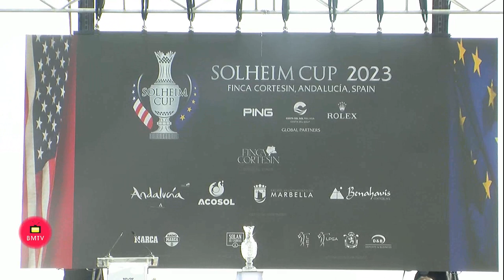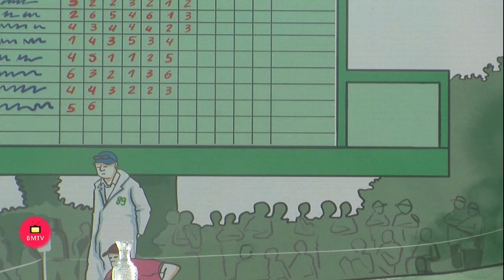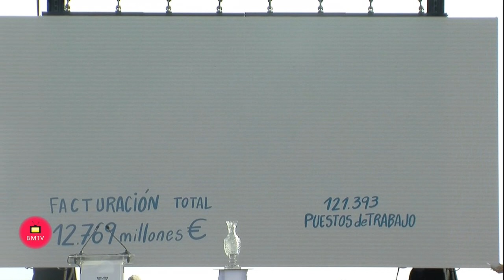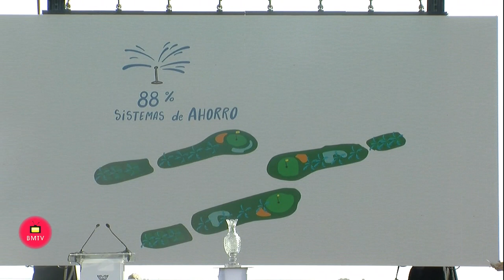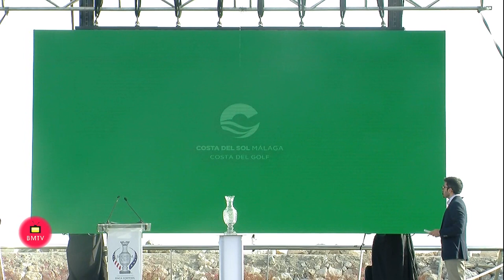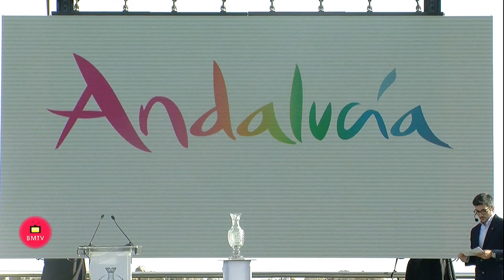Rueda de Prensa Presentación de La Solheim Cup 2023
La alcaldesa de Marbella, Ángeles Muñoz, ha destacado hoy que la Solheim Cup 2023 “hará de la Costa del Sol un destino más sólido, amplio y unido” y ha anunciado que los quince campos de golf de ciudad “estarán absolutamente volcados con este evento”. La regidora ha participado junto a otras autoridades en el acto de presentación que ha tenido lugar en Puerto Banús de este prestigioso trofeo bianual, que enfrenta a los equipos femeninos de jugadoras profesionales de Europa y Estados Unidos y que se celebrará por primera vez en España, que “Marbella será una ciudad vertebradora de lo que supone un campeonato de esta magnitud”. Además, ha afirmado que “es un evento que va a trascender más allá de lo meramente deportivo” y ha añadido en este sentido que “vamos a tener la oportunidad de hacer valer nuestra gran oferta complementaria, que va desde nuestro excelente clima, a nuestros hoteles, nuestra capacidad organizativa, nuestra gastronomía, nuestro ocio y nuestra cultura”.

    “Lo vamos a hacer con toda la generosidad que se merece un evento así”, ha apuntado, al mismo tiempo que ha destacado que “todos los que sabemos la importancia que tiene el sector del golf tenemos que estar a la altura de lo que se va a demandar de nosotros”. “Nos volcamos, somos una apuesta segura y todos salimos ganando”, ha afirmado la primera edil, quien ha dado la enhorabuena a Finca Cortesín (Casares), enclave donde se disputará la prueba deportiva, porque “se merece, al igual que todos los campos de golf de la provincia de Málaga, que se vuelva a hablar en positivo de un sector gracias al cual nos visitan un millón y medio de turistas al año, en una época, además, donde tenemos una menor ocupación”.

    La alcaldesa ha agradecido, por ello, la labor de todos los que han sumado sus esfuerzos a los de Marbella para hacer posible la celebración de la Solheim Cup, también presentes en el acto de presentación, como es el caso del vicepresidente y consejero de Turismo, Juan Marín; el presidente de la Diputación de Málaga, Francisco Salado; el presidente de la Real Federación Española de Golf, Gonzaga Escauriaza y la presidenta del Ladies European Tour, Marta Figueras, entre otros. Muñoz ha apostillado que la Solheim Cup “es un evento único, que identifica muy bien esa simbiosis de calidad, excelencia y deporte” y ha añadido que “hoy es un día muy importante para todos los que llevamos mucho tiempo trabajando” para hacerlo realidad.